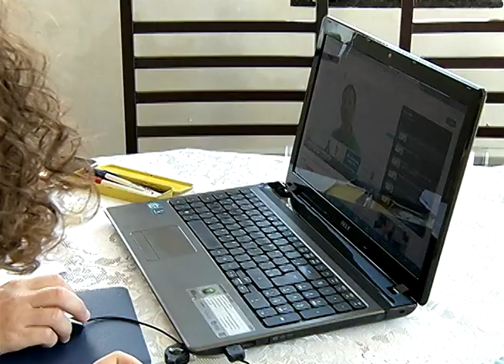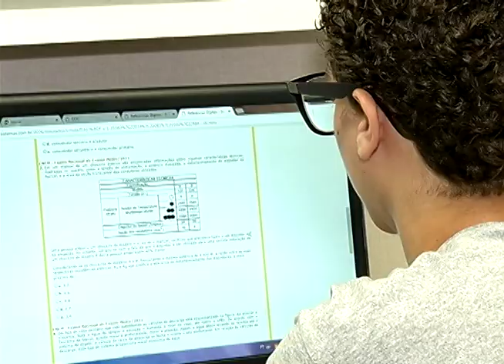Participantes do Enem utilizam a internet como ferramenta de estudo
A tecnologia é uma grande aliada dos alunos durante os estudos, pela facilidade e rapidez. E há um mês para a prova do Enem, Exame Nacional do Ensino Médio, a internet é utilizada tanto em casa quanto nos ambientes escolares.